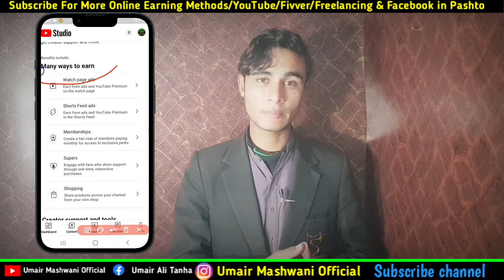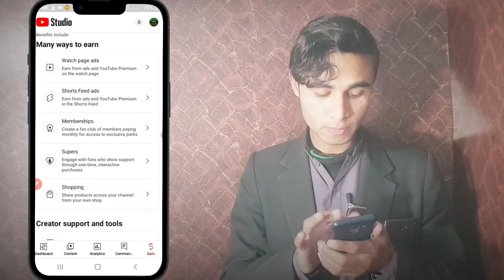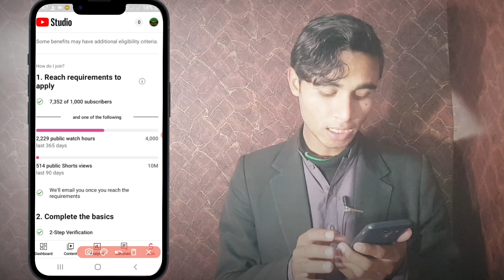YouTube shorts monetization in Pakistan 2023 || شارٹ ویڈیوز اپلوڈ کئ اور روپئ وگٹئ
About Owner.
● Name ※ Muhammad Umair
● Resident ※ Pakistan, KPK, Lower Dir,
● Knowledge ※ Since 2019
● Education ※ 1st Year

If You Have Any Questions Join My WhatsApp Group Link is in First Description. Thanks